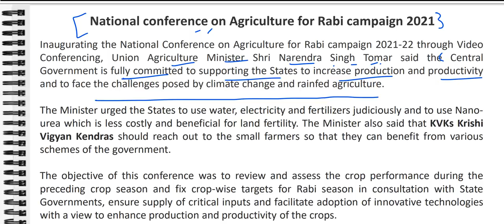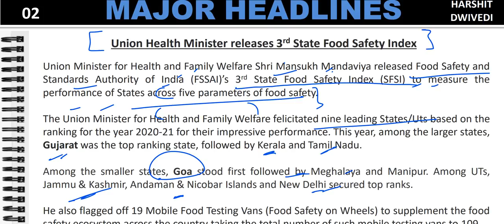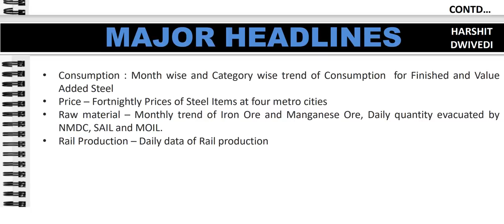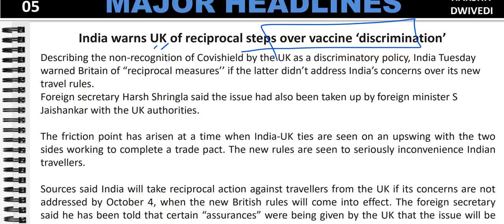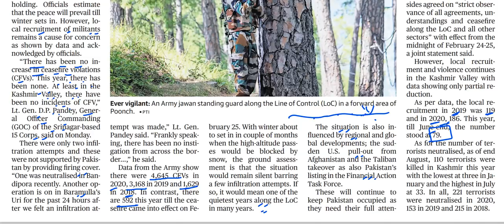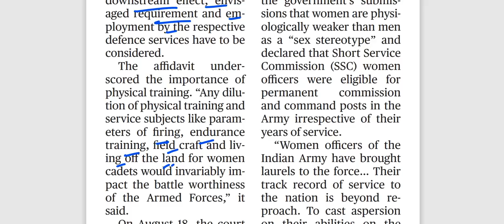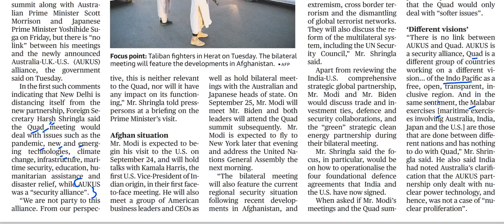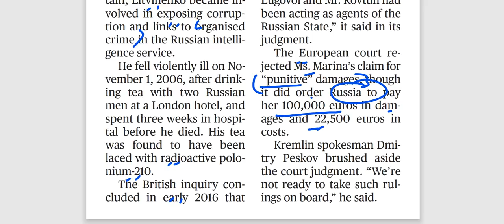22nd September 2021 Daily Current Affairs/Burning Issue (Fulwari, Dashboard 2.0, Food Safety Index)